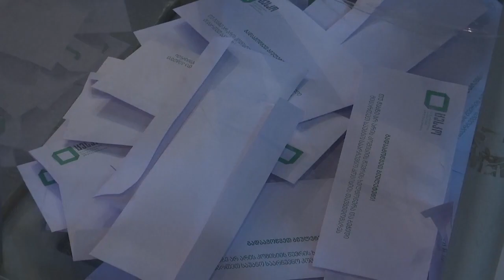Wahlen in Georgien: Regierungspartei offiziell Siegerin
Bei der von einer politischen Krise überschatteten Kommunalwahl in Georgien im Südkaukasus hat die Regierungspartei **“Georgischer Traum” nach offiziellen Angaben gewonnen. Sie erzielte **nach Auszählung fast aller Stimmzettel 46,6 Prozent, so die Wahlkommission.

Die größte Oppositionspartei “Vereinigte Nationale Bewegung” des festgenommenen Ex-Präsidenten Michail Saakaschwili kam demnach auf 30,7 Prozent. Bei vielen Bürgermeisterwahlen ist eine Stichwahl notwendig, zum Beispiel in Tiflis – kein Kandidat kam auf die nötige absolute Mehrheit.

Die Wahlen am Samstag wurden überschattet von der Rückkehr aus dem Exil und der Festnahme des ehemaligen Präsidenten Michail Saakaschwili. Er war 2018 in Abwesenheit wegen Amtsmissbrauchs verurteilt worden. Laut Innenministerium wird gegen ihn wegen illegalen Grenzübertritts ermittelt. Der georgische Regierungschef Irakli Garibaschwili sagte am Sonntag, Saakaschwili werde seine volle Haftstrafe von sechs Jahren verbüßen.

Seit der Parlamentswahl vom Herbst vergangenen Jahres ist die Lage in dem Land am Schwarzen Meer mit 3,7 Millionen Einwohnern angespannt. Die größte Oppositionspartei beklagte nach dem Sieg der Regierungspartei Fälschungen und boykottiert seither das Parlament.

Eine Beobachtermission der OSZE hatte berichtet, dass die Wahlen „von weit verbreiteten und beständigen Vorwürfen der Einschüchterung und des Stimmenkaufs beeinträchtigt“ worden seien